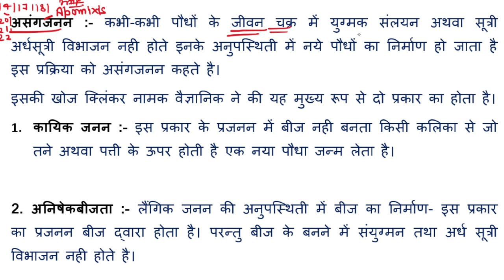अनिषेकफलन। बहुभ्रूणता। असंगजनन। कायिक जनन। अनिषेकबीजता।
अनिषेकफलन
 बहुभ्रूणता
असंगजनन
कायिक जनन
अनिषेकबीजता